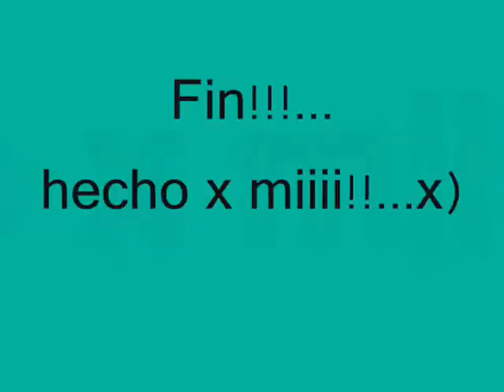robert pattinson and brendon urie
m encanta robert pattinson!!!. ad brendon urie!..xD